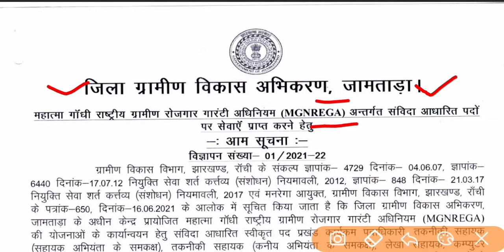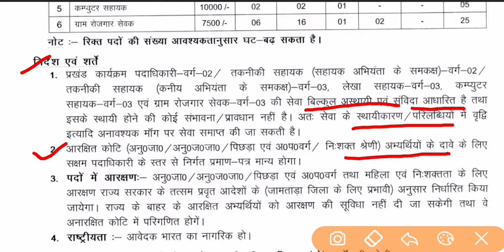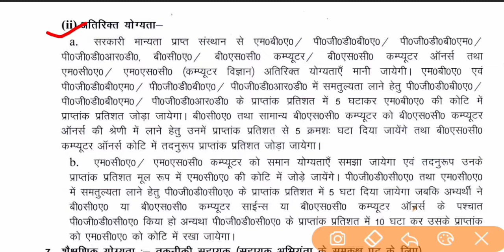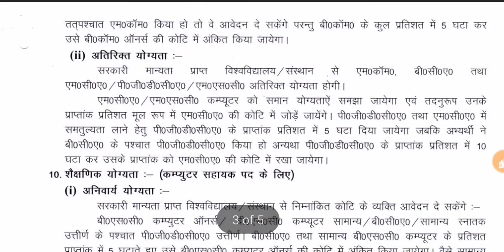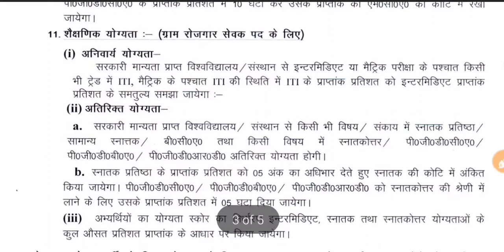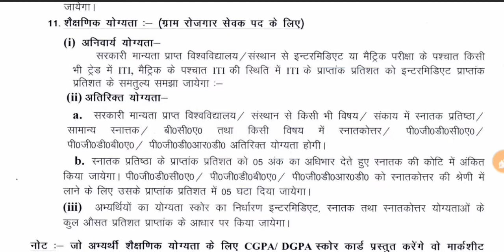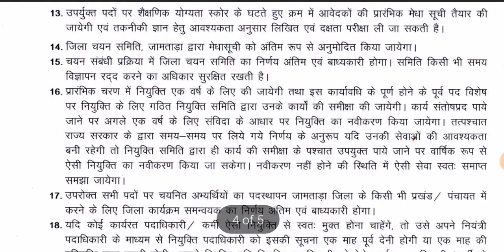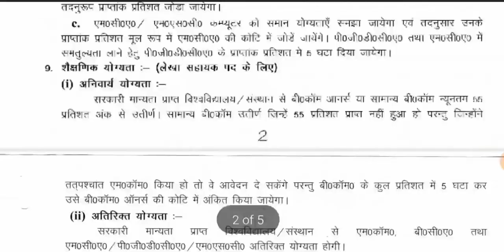जामताड़ा जिला भर्ती 2021– पद- लेखा सहायक, रोजगार सेवक||Apply RDD||Jamtada Dist Recruitment